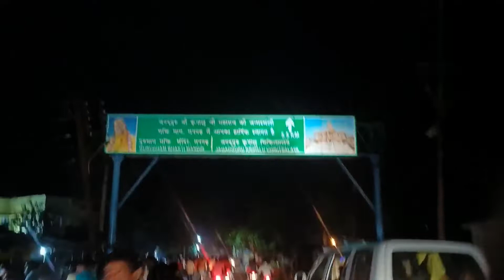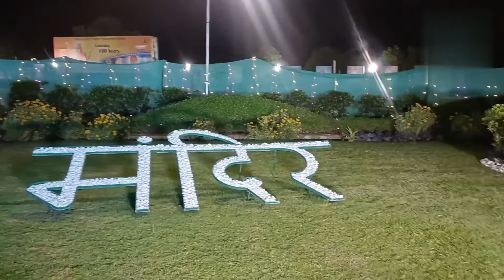यही है कृपालु जी महाराज का गांव 🙏🙏🙏🙏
Swagat hi aap sabhi ka mere channel ki ek or nayi video me.

Mera nam hi deepak or app dekh rhe hi mera youtube channel @dvthewanderer.

Is channel pr mai bharatiya sanskriti, sabhyata or bhartiya dharoharon ki information k sath sath apne travel vlogs bhi upload krta hu.

Sath he mai hr Indian tourist places ki or travelling se releted information deta hu.

Meri di hui information apke kam aane vali hi so plzzzz.